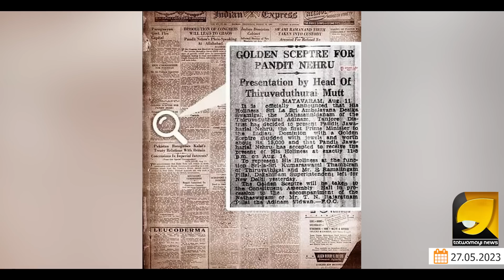തമിഴ് വംശ രാജഗുരുക്കളുടെ കൈകളിൽനിന്നും ആ ചെങ്കോൽ പ്രധാന മന്ത്രി ശ്രീ നരേന്ദ്രമോദി ഏറ്റുവാങ്ങും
ചെങ്കോലിന്റെ ചരിത്രവും പ്രാധാന്യവും ! കഥയറിഞ്ഞ് അന്തം വിട്ട് തമിഴന്മാർ ! | CHENKOL